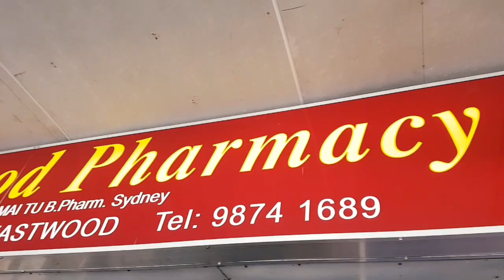Happy Birthday 生日快樂 Chúc mừng sinh nhật สุขสันต์วันเกิด to EP Stars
Thx for watching 👀comments 🐾& being my Movie Star 🌟